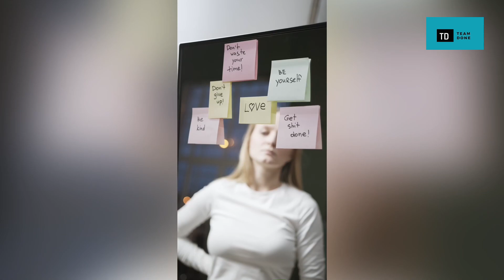أعظم فيديو تحفيزي علي الاطلاق